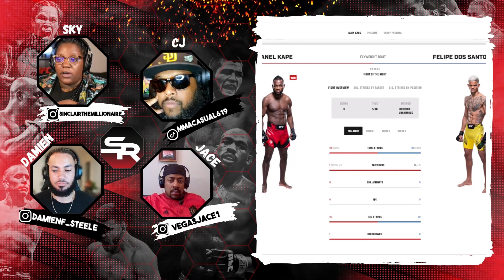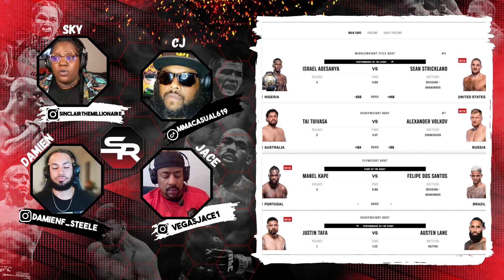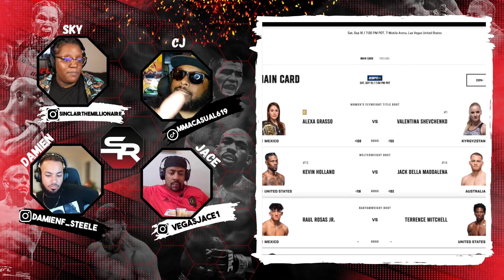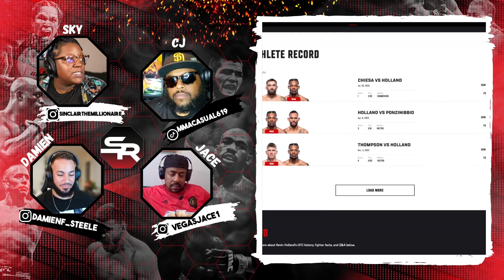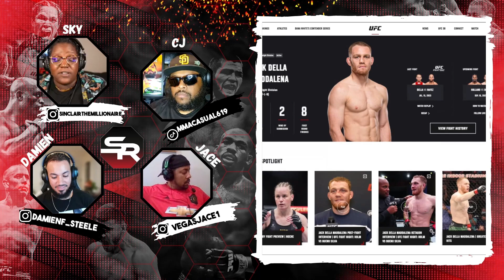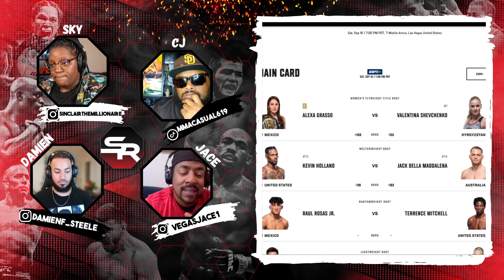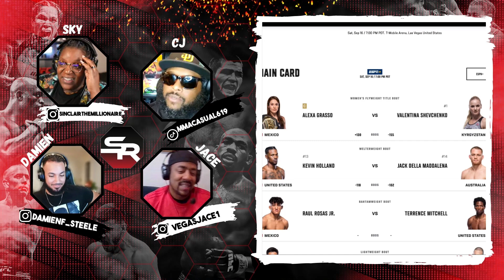Sean Strickland Shocks The World and Outclasses Israel Adesanya at UFC293 |EP45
On this episode, we look back at UFC293 ISRAEL ADESANYA VS SEAN STRICKLAND and discuss the shocking results. What's next for Israel Adesanya and Sean Strickland. We also look ahead at NOCHE UFC: GRASSO VS. SHEVCHENKO 2 PLUS MUCH MORE!

🔥Scrap Pack Volume 1 🔥 Shirts & hoodies 👕
Scrapandrollmma.com

00:00 Start 🕕
01:00 SHAME! SHAME! SHAME! lol 😔
03:09 Sean Strickland Walked Down Israel Adesanya With a Philly 🐚
15:00 Is This The Beginning Of Israel Adesanya's Decline? 🤔
18:03 Sean Strickland Is The Voice Of America? 🤔
19:05 Israel Adesanya Post Fight Behavior 👀
23:50 What Happens In A Rematch? 🤔
25:45 Does Izzy Deserve A Rematch?
29:20 Potential Matchups at 185 ✍🏽
32:32 Skys Rant of The Week: Robert Whittaker Watch Ya Mouth! 🤬
35:47 Dricus Du Plessis vs Sean Strickland Who Wins
37:20 Sky's 2nd Rant: Where Is The Honor And Respect In The UFC? 😂
41:13 Rate UFC293 Full Card
44:45 Two "F" Bombs Dropped On One Night? 🤬
48:40 NOCHE UFC: GRASSO VS. SHEVCHENKO 2 🇲🇽
51:17 Raul Rosas Jr. vs. Terrence Mitchell 🥊
54:40 Jack Della Maddalena vs. Kevin Holland 🥊
57:58 Alexa Grasso vs. Valentina Shevchenko 🥊
01:00:00 🔥Hot Take: Your Dream Bare Knuckle Matchup!🔥

UFC 293: ADESANYA VS. STRICKLAND

MAIN CARD
Sean Strickland def. Israel Adesanya
Alexander Volkov def. Tai Tuivasa
Manel Kape def. Felipe dos Santos
Justin Tafa def. Austen Lane
Tyson Pedro def. Anton Turkalj
UNDERCARD
Carlos Ulberg def. Da Un Jung
Chepe Mariscal def. Jack Jenkins
Jamie Mullarkey def. John Makdessi
Nasrat Haqparast def. Landon Quinones
Charlie Radtke def. Blood Diamond
Gabriel Miranda def. Shane Young
Kevin Jousset def. Kiefer Crosbie

NOCHE UFC: GRASSO VS. SHEVCHENKO 2

MAIN CARD
Alexa Grasso vs. Valentina Shevchenko TITLE FIGHT
Jack Della Maddalena vs. Kevin Holland
Raul Rosas Jr. vs. Terrence Mitchell
Daniel Zellhuber vs. Christos Giagos
Fernando Padilla vs. Kyle Nelson
UNDERCARD
Loopy Godinez vs. Elise Reed
Roman Kopylov vs. Josh Fremd
Edgar Chairez vs. Daniel Lacerda
Tracy Cortez vs. Jasmine Jasudavicius
Josefine Knutsson vs. Marnic Mann
Alex Reyes vs. Charlie Campbell